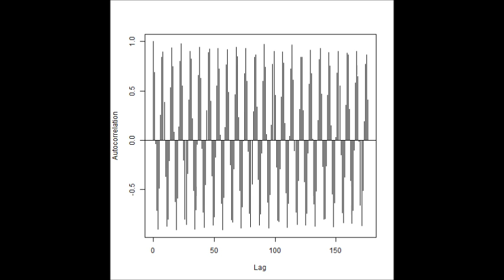超音波洗浄‹音圧測定解析技術›